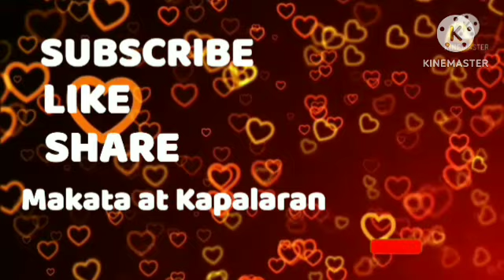Gabay Zodiac Sign Galaw Araw-Araw September 26, 2024 UgalingGalaw ZodiacSign.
Aries,Taurus,Gemini,Cancer,Leo,
Virgo,Libra,Scorpio,Sagittarius,
Capricorn,Aquarius,Pisces ;
MAKATA AT KAPALARAN -Horoscope Today ,
Pilipino Horoscope ngayon,Gabay Kapalaran, Gabay Uugaliin, Kalikasan,Pera ,